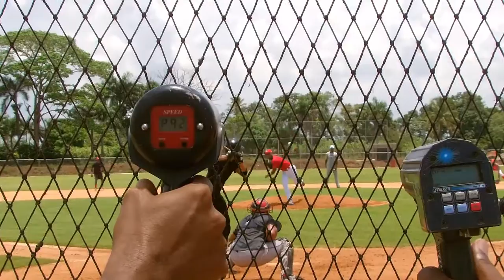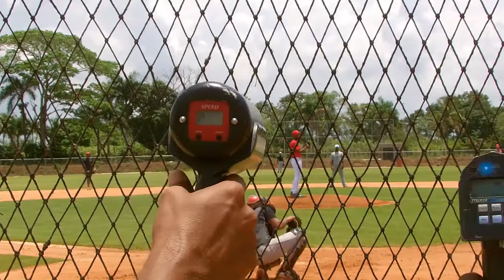Darien Nunez LHP BP Live (30.04.2016) Top Prospect From Cuba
The best of the best from Cuba
BP live / Darien Nunez  RHP
Will be in the 1st Showcase of Jose Miguel Fernandez
FastBall: 93/94mhps.